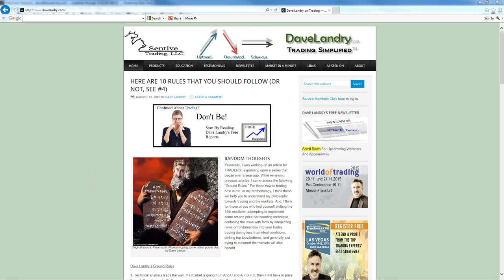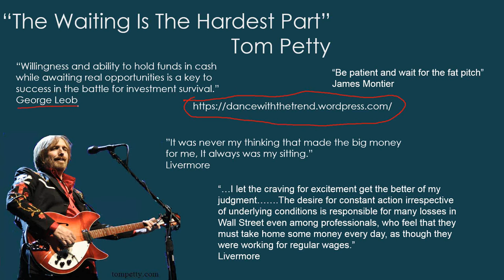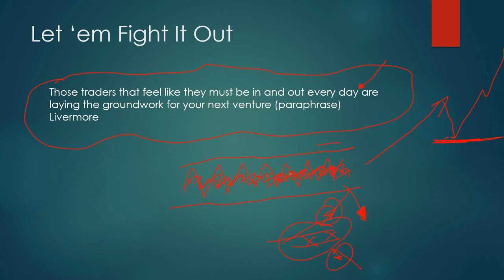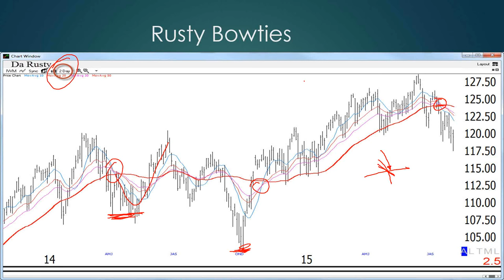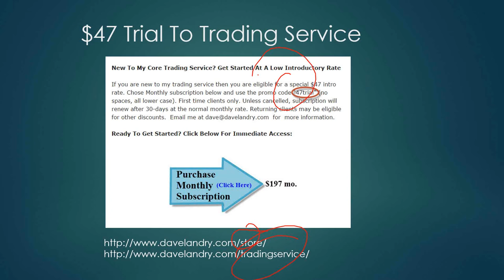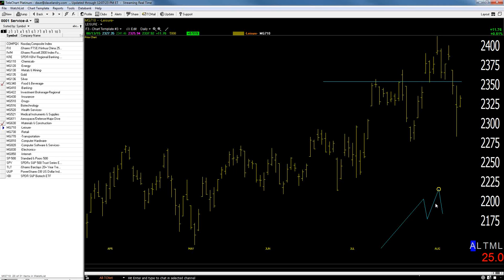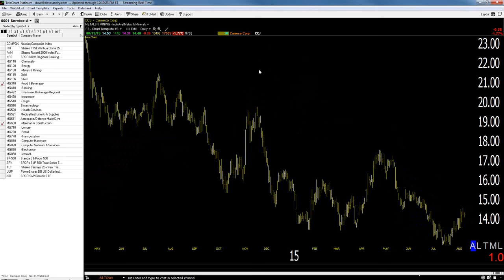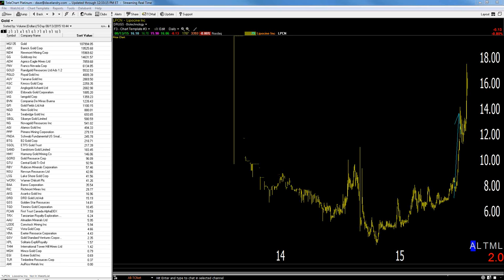Dave Landry's The Week In Charts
Dave dicusses current market conditions, fields your questions on trading, and analzyes your favorite stock picks. In this episode, Dave discussed why waiting is an important part of trading, the "so called" death cross, other moving averages, and his Bowtie pattern.